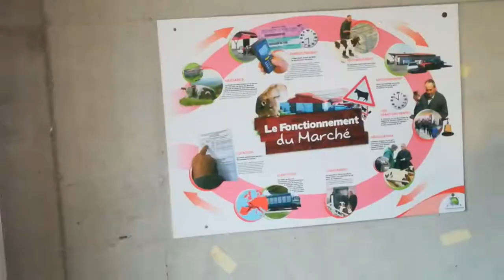Marche au veaux 2019 St-Laurent de Chamousset